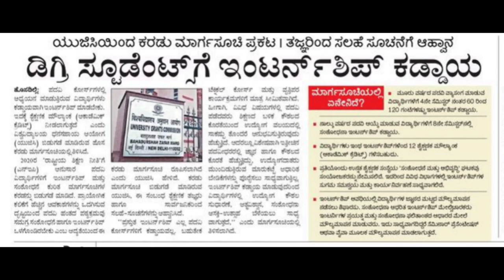BIG SHOCK FOR ALL DEGREE STUDENTS|UGC NEW GUIDELINES|students solution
Upi id:hatersvtu@ybl